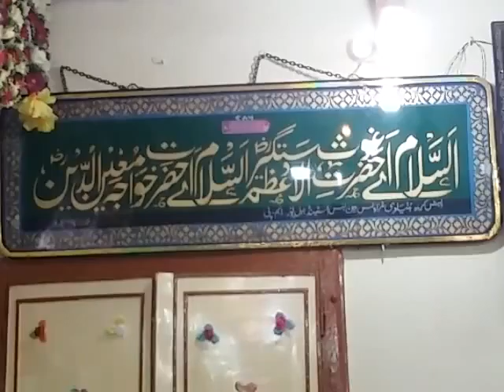Ali maola qawali at darbare safvi by noman kakori 29 feb 2016(4)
URS HAZRAT SHAH HAKEEM MOHAMMED HAMID  CHISHTI NIZAMI SAFVI  (R.A